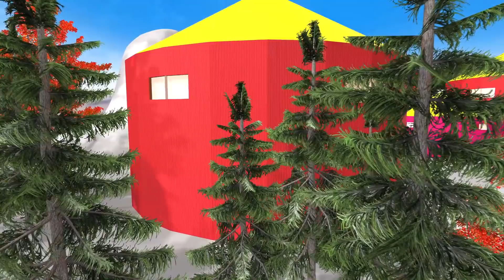nkauj zag dawb ntu 26